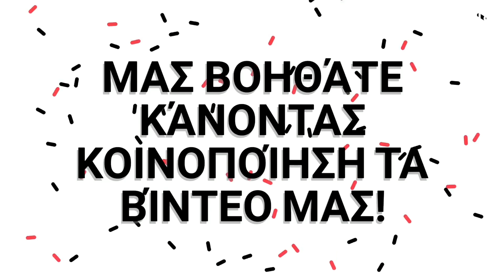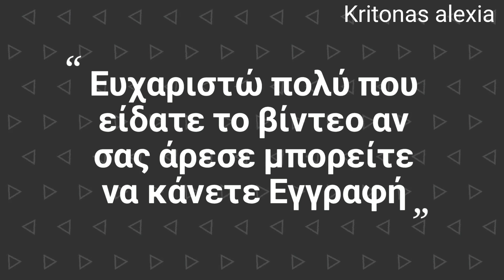Smoothies για όλες τις ώρες! | kritonas alexia